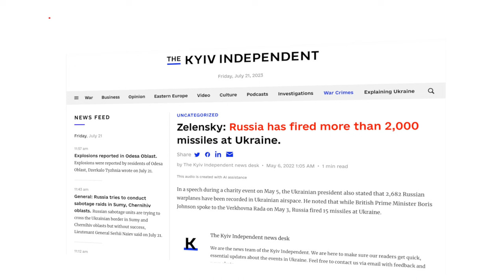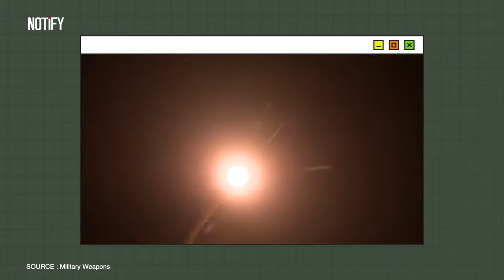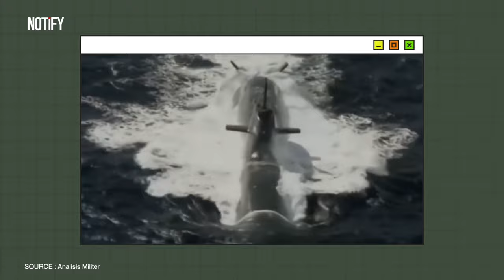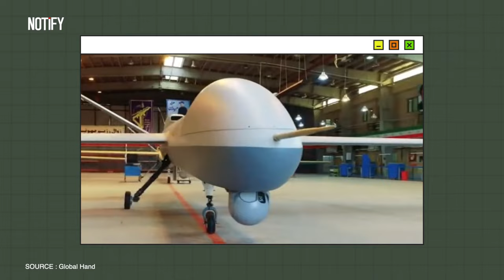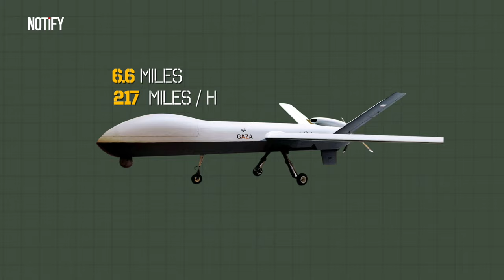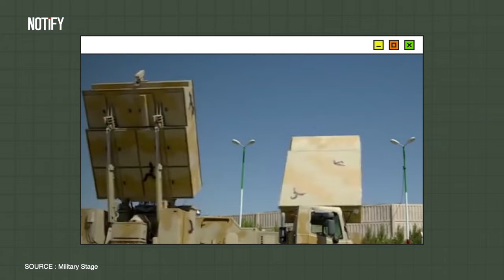Revealing HAMAS NEW Weapon from IRAN to Threat Israel: How Deadliest Iran's Military Weapon Systems?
Explore the revelation of Putin's deadly new weapon from Iran and delve into the dangerous world of Iranian defense systems technology. This video provides an in-depth analysis of the collaboration between Russia and Iran, unveiling the latest advancements in defense technology. From missile systems to drones, discover how this alliance poses a significant threat to global security. Don't miss out on this comprehensive examination of Putin's new weapon from Iran and the dangerous capabilities of Iranian defense systems.